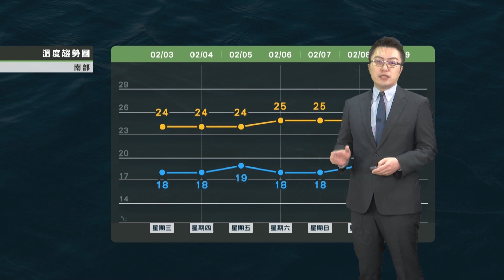2021/02/03 西半部溫差大早晩涼 中南部空氣品質不良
偏東風各地晴朗穩定
西半部溫差大早晩涼
中南部空氣品質不良
穩定天氣到下周一